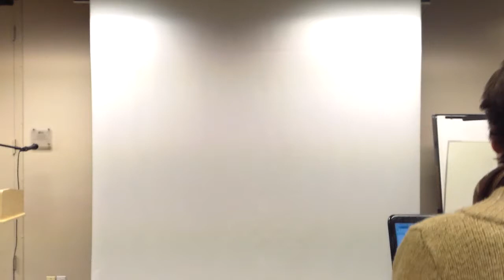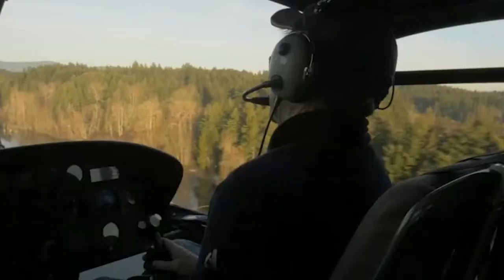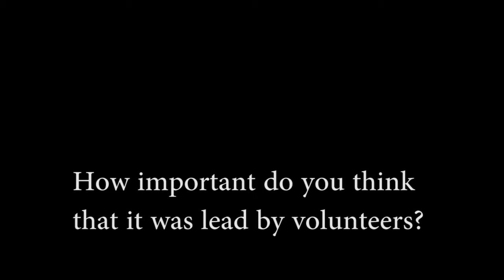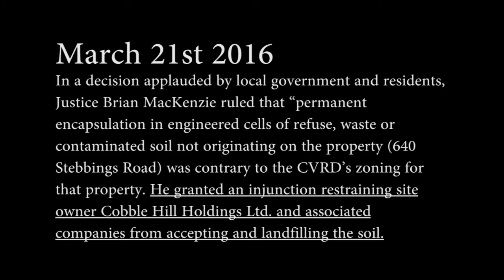Sonia Furstenau talks about Shawnigan Lake - March 1st 2016 SEA Event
Sonia gives a history of the resistance to the project and the community alliance created in opposition to the toxic soil dump.

0-25min - Sonia shares what a Social Environmental Alliance can look like and the history of the fight.

25-28min - Short film from DeSmog Canada

Questions and Answers Portion
28min - How important do you think it was that it was lead by volunteers?

29min - Could you describe the state of play of the judicial review?

32min - Could you talk more about the Provincial approval?

40min - Where is the soil coming from?

Latest Updates...

In a decision applauded by local government and residents, Justice Brian MacKenzie ruled that “permanent encapsulation in engineered cells of refuse, waste or contaminated soil not originating on the property (640 Stebbings Road) was contrary to the CVRD’s zoning for that property. He granted an injunction restraining site owner Cobble Hill Holdings Ltd. and associated companies from accepting and landfilling the soil.

A month later on April 15th 2016
BC Appeal Court Madam Justice Kirkpatrick has given a stay to the two injunctions put in place with Justice Mackenzie’s March 21st ruling, allowing the dumping to continue.